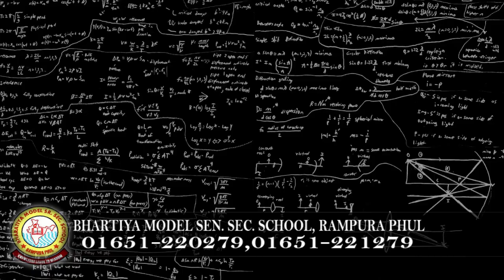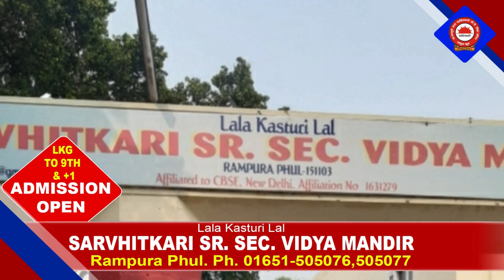08 February 2022 | Today Hukamnama | Darbar Sahib | Amritsar | Nc7 News | Aaj da Hukamnama